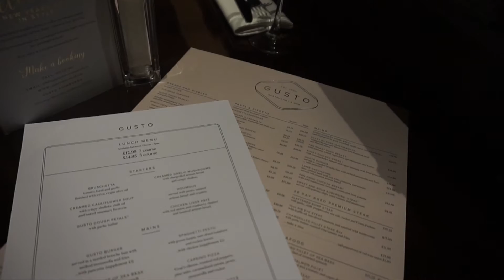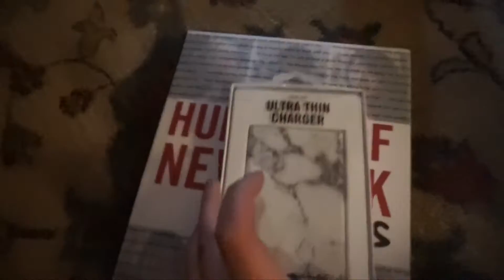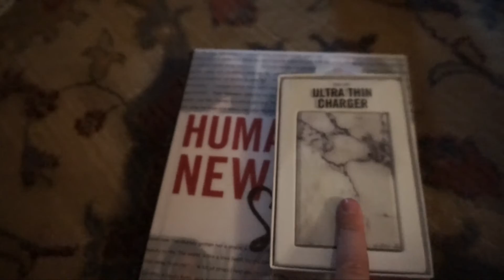CHRISTMAS SHOPPING // VLOGMAS 1